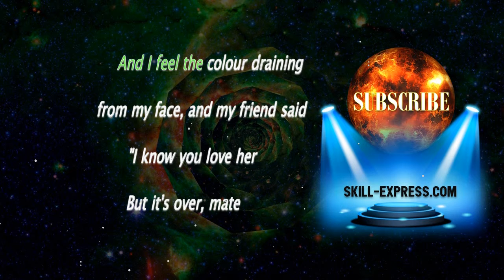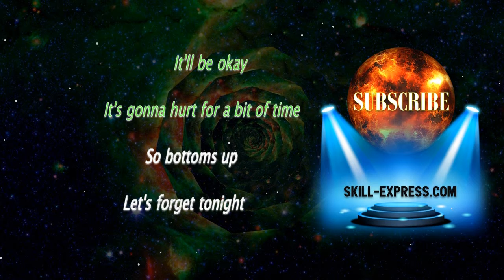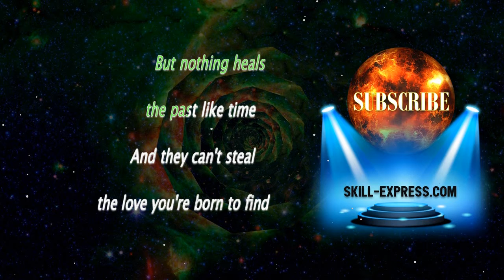Dean Lewis (KARAOKE) - Be Alright